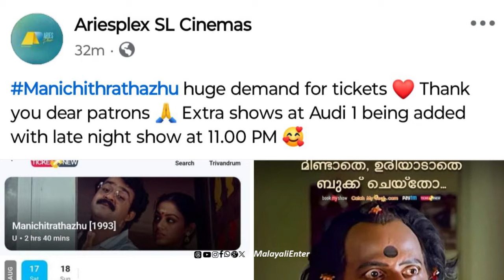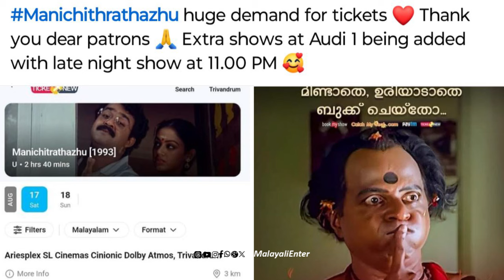ഫാൻസ്‌ ഷോയും വമ്പൻ ടിക്കറ്റ് ഡിമാൻഡും മണിച്ചിത്രത്താഴ് കത്തി കയറുന്നു! Huge ticket demand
Huge ticket demand for Manichitrathazhu | ഫാൻസ്‌ ഷോയും വമ്പൻ ടിക്കറ്റ് ഡിമാൻഡും മണിച്ചിത്രത്താഴ് കത്തി കയറുന്നു!